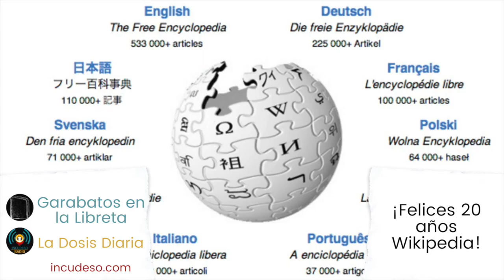Garabatos en la Libreta - ¡Felices 20 años Wikipedia!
Garabatos en la Libreta es una sección preparada para La Dosis Diaria, programa de Incudeso Radio. En esta ocasión hablamos un poco de Wikipedia, sus usos e impacto en sus 20 años de existencia.

INCUDESO Radio es una plataforma de contenido de audio en streaming. Disfruta nuestra amplia gama de programas: musicales, históricos, de opinión, cine, sobre el medio ambiente y más. ¡Únete a nosotros!

Apóyanos para continuar con la labor de difusión y divulgación cultura